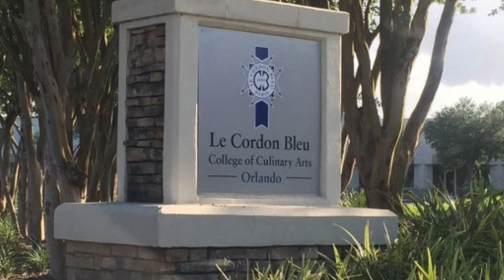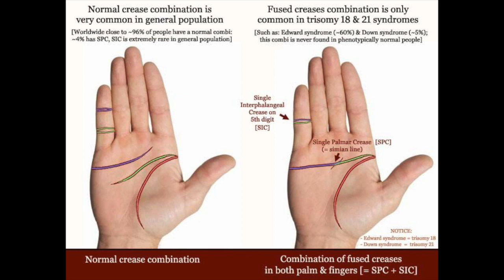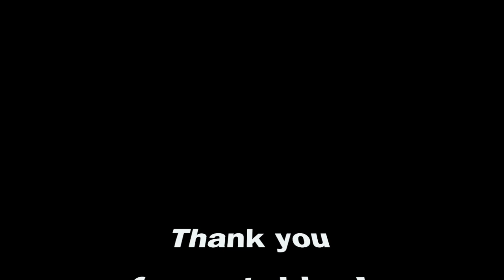Episode 20 - A Baker's Dozen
This week Dirk is joined by Samantha Showe, his sister-in-law for some great discussions and a few games.

We start with an introduction of our guest, and then go into a discussion about her expertise as a baker.  We play a baking themed round of Fo' Shizzle My Quizzle where Dirk has to get at least five questions correct to win.

Then we get into a very deep conversation about Samantha's daughter who has Down Syndrome.  We discuss what DS characteristics are, what it is like raising and nurturing a child with special needs, common characteristics and misconceptions, and finally how it changed Sam's life.

We end with a fun round of a "sisterly" Man On The Street game, and and always a bad joke!

00:00-13:34          Intro & Be Our Guest
13:35-30:18          Chalk Talk - Sam's Sweets
30:19-40:27          Fo' Shizzle My Quizzle (Baker's Edition)
40:28-1:12:41       Chalk Talk 2 - Down Syndrome
1:12:42-1:24:04    Man On The Street (Sister Edition)
1:24:05-1:26:02    Joke & Outro